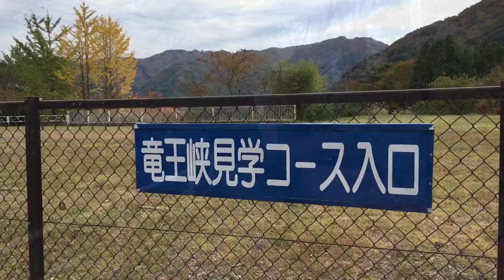2017年11月3日